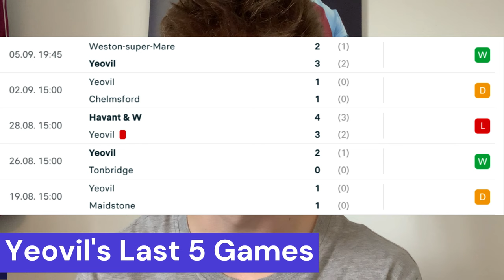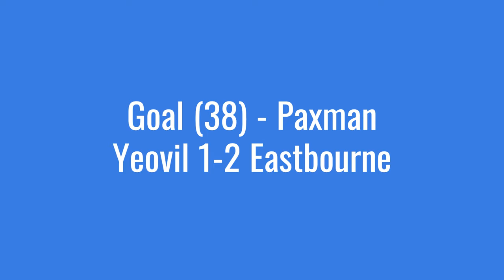These HOME FANS were ELECTRIC (SCENES) | Yeovil Town FC VS Eastbourne Borough Matchday Vlog | 23/24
Today at FootballTalk we watch home side, Yeovil Town FC take on Eastbourne Borough FC at Huish Park Stadium in the Vanarama National League South 2023/24. This game had it all, goals, saves, comebacks and most importantly amazing scenes from the fans!